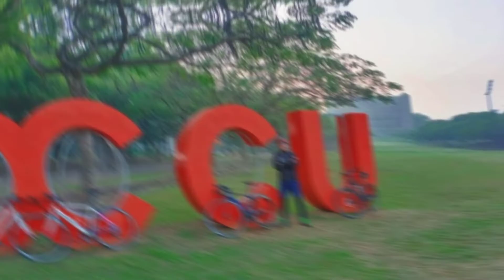Lamon boys ng Taiwan (HIWIN LANG MALAKAS)